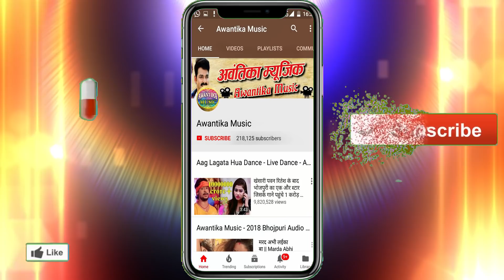HD VIDEO | चिलमिया खींच धुकुर धुकुर || Chilmiya Khich Dhukur Dhukur Jay Yadav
Album  :- Bhola Darbar Me  Chilmiya khich Dhukur dhukur
Singer :- Jay Yadav
Writer  :- Vijay Yadav & Rahul Rasik
Actors :- Amit, Rakesh & Team
Camera:- Shivam Anand

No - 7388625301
Jay yaadav new song
Jayyaadav new song
Jay yaadavnew song
Jay yaadav newsong
Jayyaadavnewsong
Jay yaadav newsong
Jay yaadavnew song